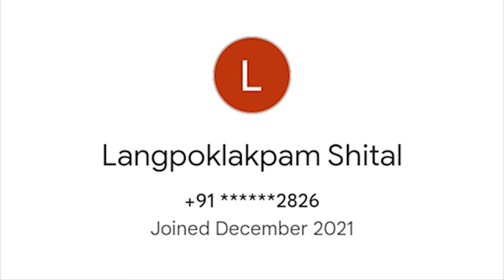Uchek Mama Macha Manipuri Cartoon Story A Shanjit RajKumar Cartoon